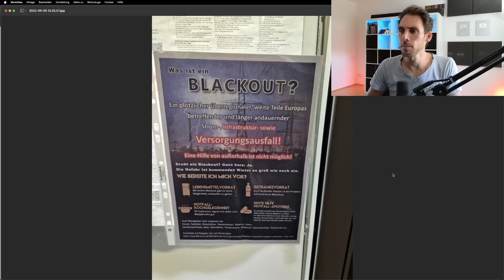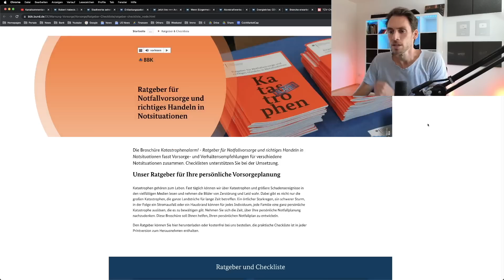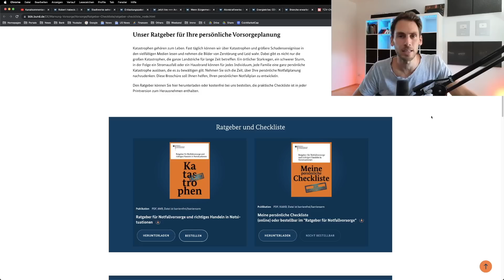Regierung warnt? Blackout Gefahr 2022 in Deutschland